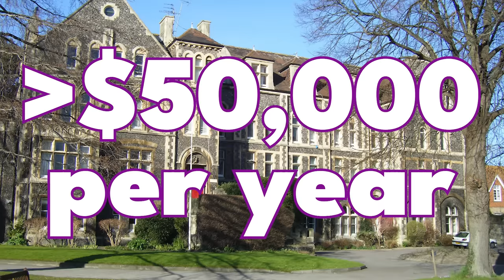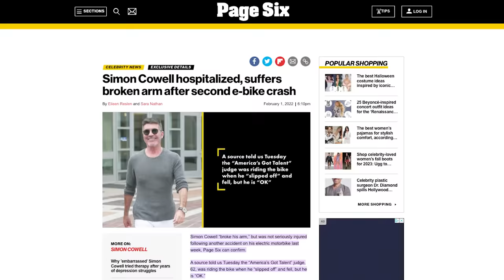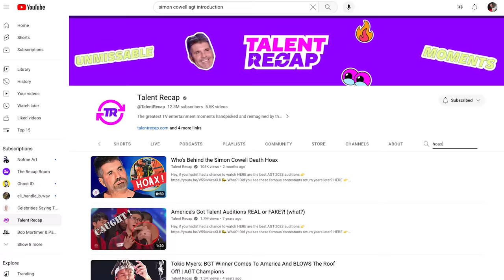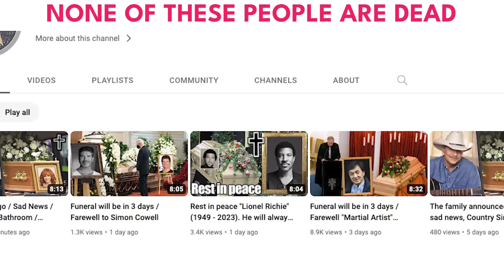Tragic TRUTH About Simon Cowell's Life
. TRAGIC LIFE: Simon Cowell DROPPED OUT OF SCHOOL! - Whats Hot